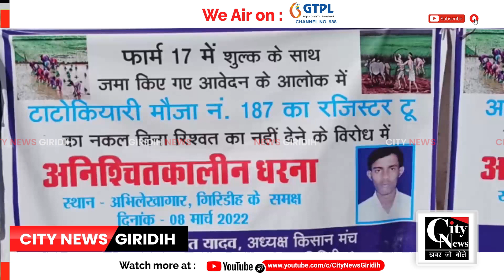Giridih बिना घूस के अभिलेखागार मांगने को लेकर अम्बेडक चौक पर धरना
रजिस्टर टू का नकल,बिना घूस का अभिलेखागार के पदाधिकारी से मांगने को लेकर किसान मंच के लोग अम्बेडक चौक पर धरना दिए हुए हैं।बुधवार को भी आहरडीह  मौजा कमिटी के अध्यक्ष बासुदेव सिंह एवं टाटो कियारी मौजा कमिटी के अध्यक्ष रोहित यादव अपने मौजा के किसानों के साथ अनिश्चितकालीन धरने पर डटे हैं।